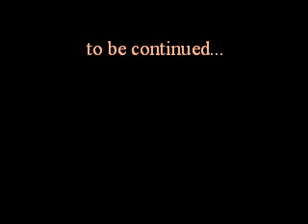CASANOVA - HEATH LEDGER - 1/6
Heath Ledger 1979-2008, my tribute for a amazing actor and sincere, RIP beautiful angel.